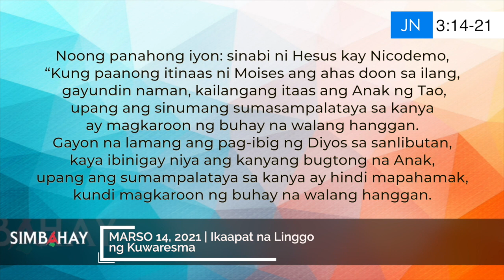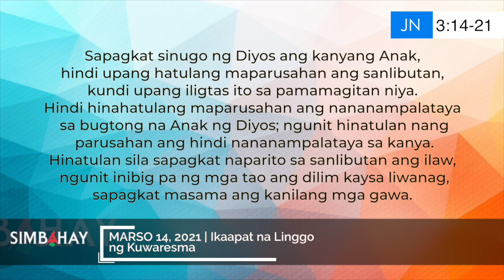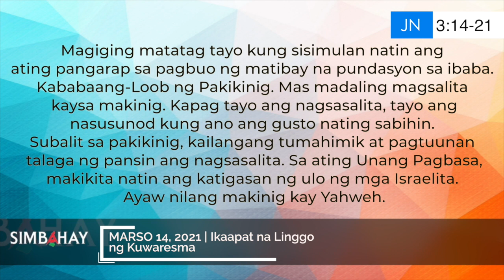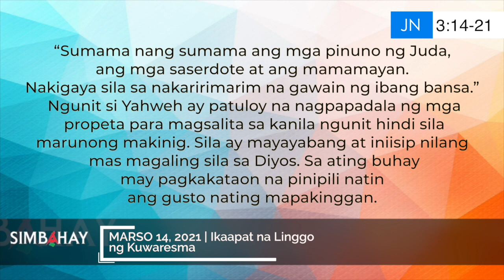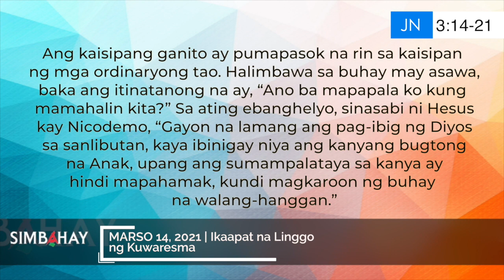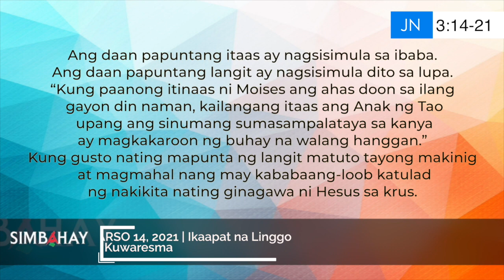Simbahay | Ikaapat Linggo ng Kuwaresma | Marso 14, 2021